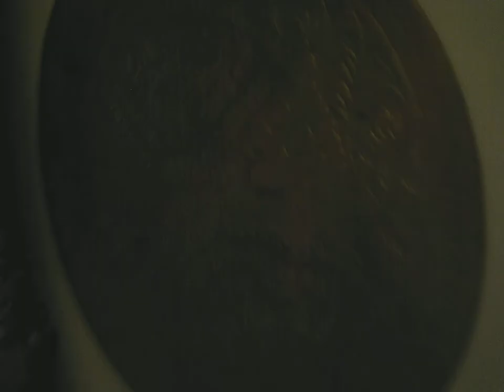Baraza Resort & Spa, Zanzibar